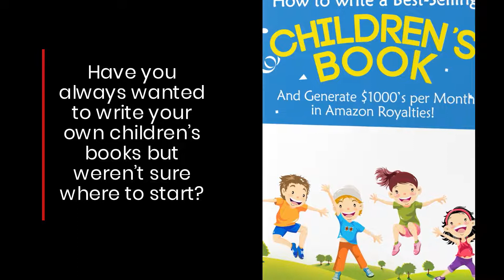Become A Best-Selling Children's Book Author On Amazon With Tips From This Guide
Jay Boyer of J.J. Fast Publishing is an acclaimed best-selling children’s book author who now makes 6-figures from sales and Amazon royalties. His new guide can teach you how to turn your story idea into a popular and profitable print book.